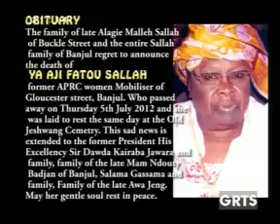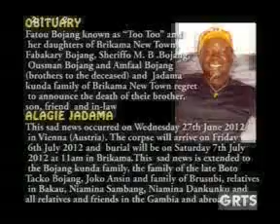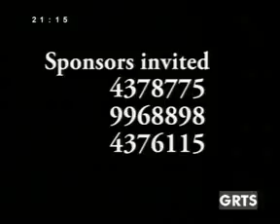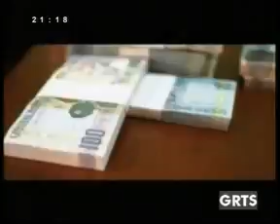GRTS 06 07 2012 2110 GMT